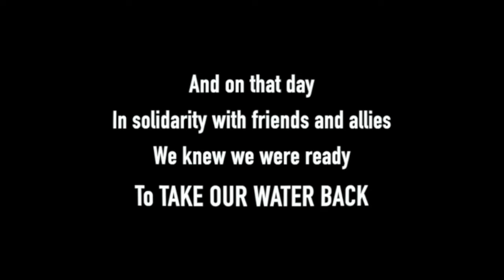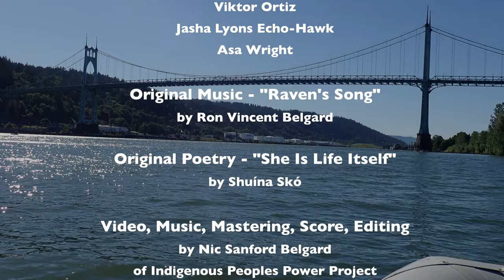"A Kayaktivist Story" - A Short Film by Indigenous Peoples Power Project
On June 24th through June 26th 2022, Indigenous People's Power Project, in collaboration with Mosquito Fleet held our first annual Kayaktivist Camp, an event created to expand our non-violent direct action training network, and to  prepare our next wave of climate justice activists on the water.

Mosquito Fleet is a regional network of paddlers, sailors, and community activists fighting for climate justice and a fossil free environment through creative on water direct action and grassroots movement building, and we are excited to share space and build capacity for Indigenous communities for years to come.

If you or your community are experiencing climate impact issues and are interested in nonviolent direct action training (NVDA), please feel free to contact us anytime and we would be honored to discuss a plan to help your community forward.

Original Music - "Raven's Song"
by Ron Vincent Belgard

Original Poetry - "She Is Life Itself"
by Shuína Skó

Video, Music, Mastering, Score, Editing
by Nic Sanford Belgard
of Indigenous Peoples Power Project

7 Waters Canoe Family
Skipper Lukas Angus
Captain Bruce Watt
Columbia Sportswear
Green Anchors PDX